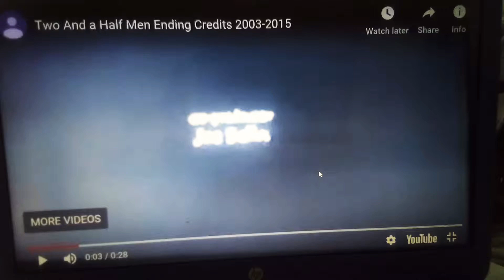Two and half men end season 104